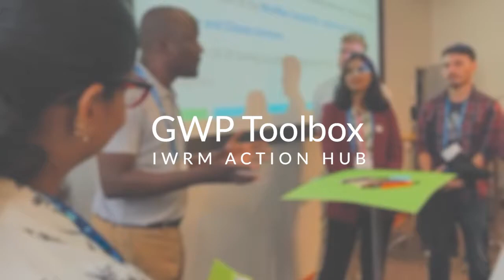Muthi Nhlema - MINIMAX Competition: Solutions for Managing Water and Climate Extremes